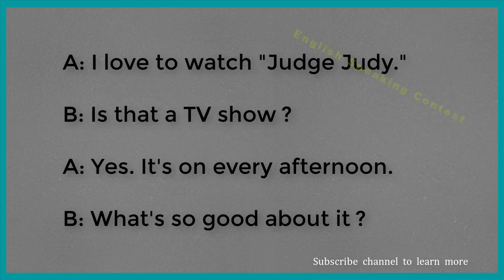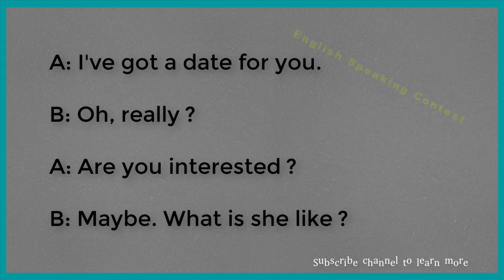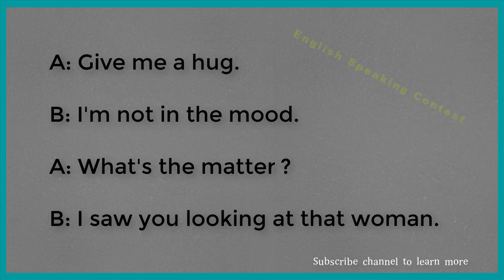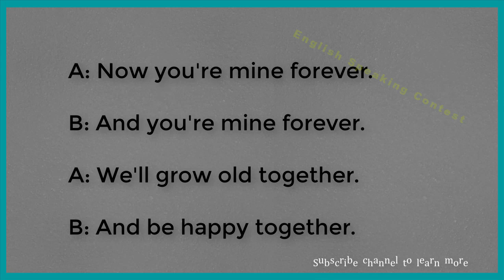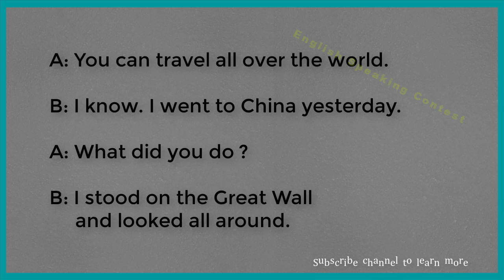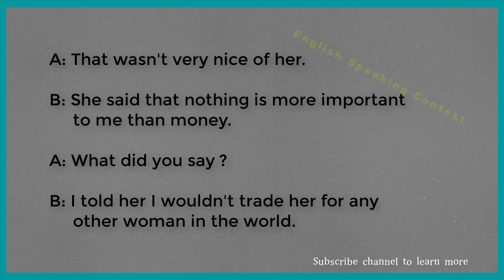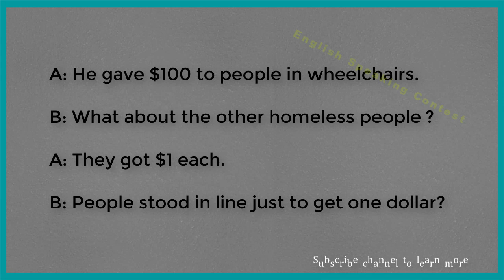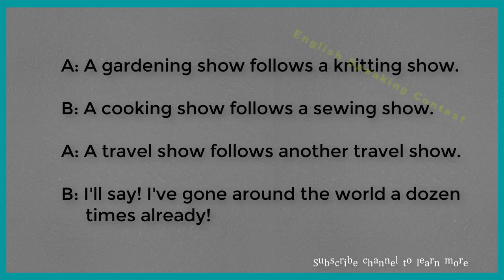English Speaking Skills Practice | Real English Conversation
English Speaking Skills Practice | Real English Conversations | American English.